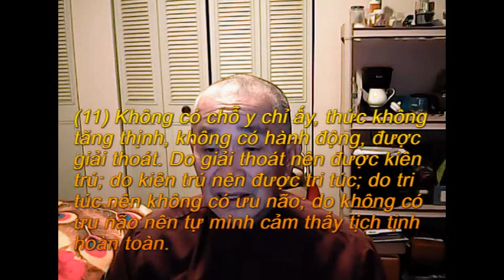TUB Tập III 22 C I C P I I Tham Luyến S iii,53 II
TUB   Tập III 22 C I C P I I Tham Luyến  S iii,53
Part II
Ngày 10-12-20